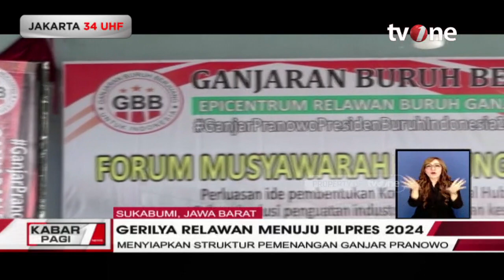Menteri Negara Asean Dukung Kembangkan Kerjasama Percepatan Digitalisasi Keuangan | tvOne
Kabar Pagi, - Menteri Negara Asean Dukung Kembangkan Kerjasama Percepatan Digitalisasi Keuangan | Kabar Pagi tvOne

Menteri Koordinator Bidang Perekonomian Airlangga Hartarto memimpin pelaksanaan The 22nd ASEAN Economic Community Council Meeting pada 6-7 Mei di Jakarta. Meeting itu membahas berbagai substansi di bidang ekonomi yang akan dibahas dan ditetapkan pada KTT ASEAN.

Ketua AECC (ASEAN Economic Community Council) ini memimpin meeting yang diikuti Menteri Ekonomi dari 10 negara Anggota ASEAN, ditambah dengan kehadiran Menteri Ekonomi dari Timor Leste.

KABPAG01